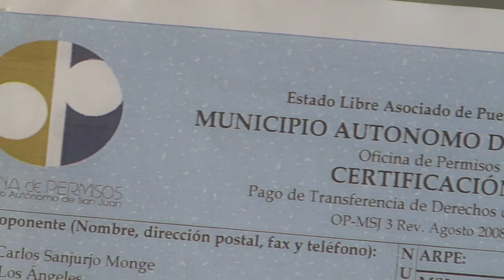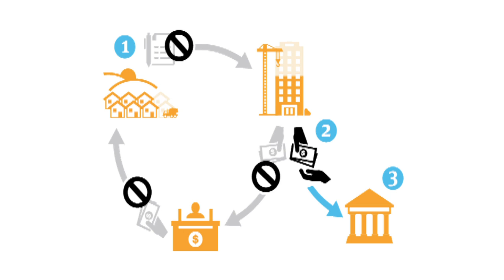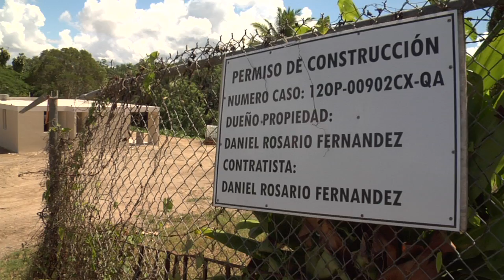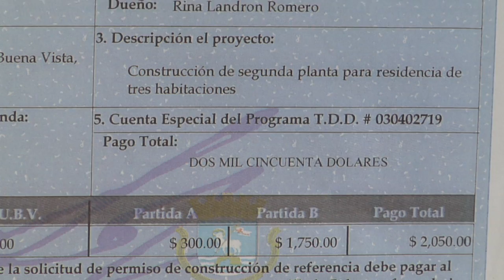El impuesto secreto del alcalde Santini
Revelamos un patrón de cobros ilegítimos en el Municipio de San Juan. Éste impone un impuesto general a la construcción, bajo el argumento falso de que usa el dinero para proteger tierras de valor ecológico. El video, de la cineasta Carla Cavina y el periodista Eliván Martínez Mercado, muestra cómo la Alcaldía desvirtúa el Programa de Transferencia de Derechos de Desarrollo, mientras los 684 terrenos destinados a la conservación se están destruyendo. Para el Centro de Periodismo Investigativo